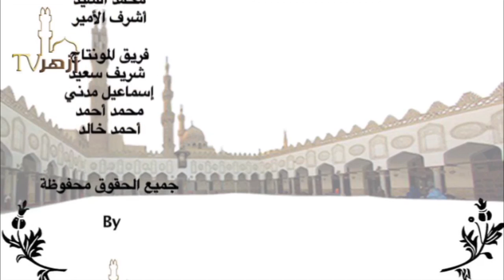الهداية في شرح بداية المبتدي : الزكاة : فصل في الفصلان والحملان والعجاجيل (٤)/ د. محمد محمد أبو سيد